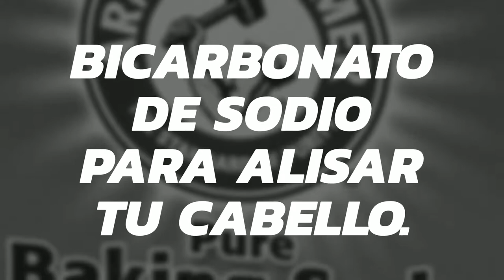Bicarbonato para alisar tu cabello